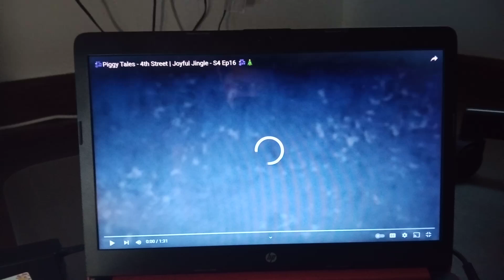Piggy Tales: 4th Street (Remastered) - Joyful Jingle [Christmas Special]